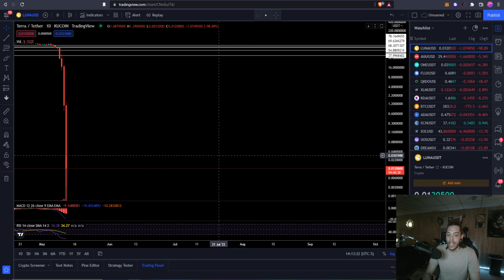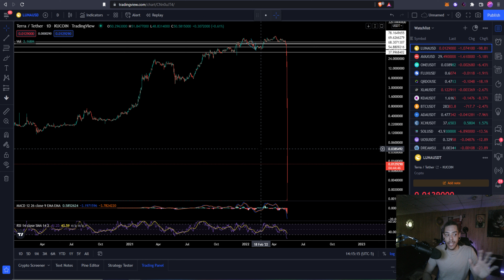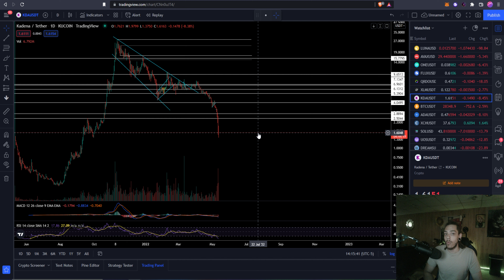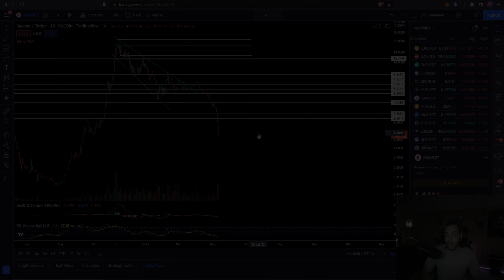Terra Luna Crash of 2022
The crypto space has never seen something quite like this, lets talk about it..